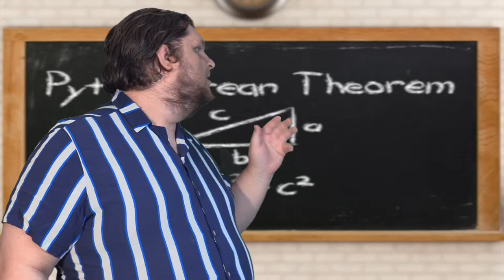Math Isn't Important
The title says it all. Math is dumb. We don't even need it after school!